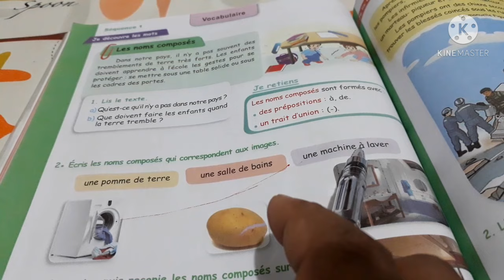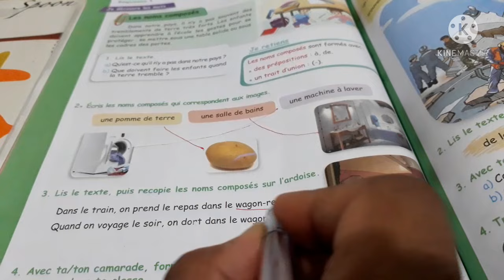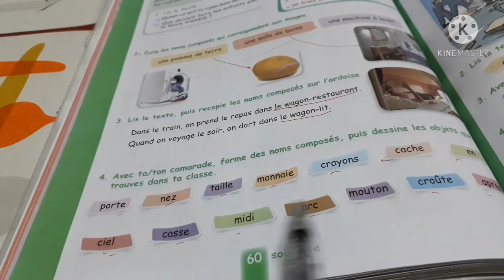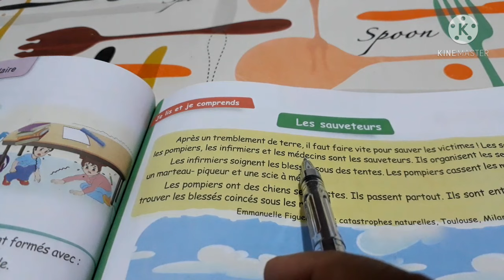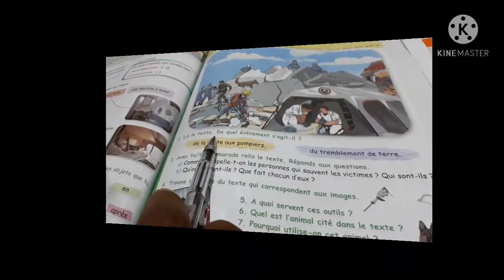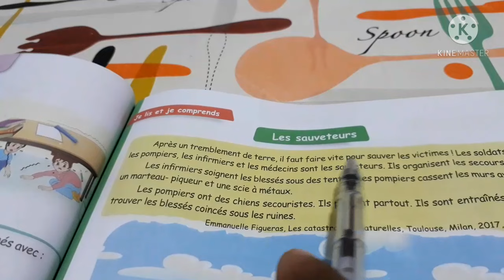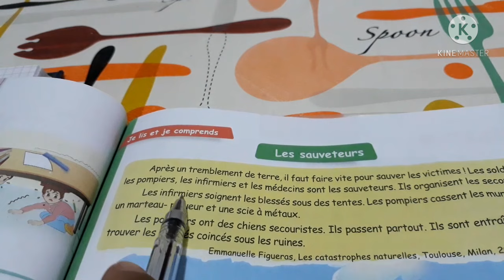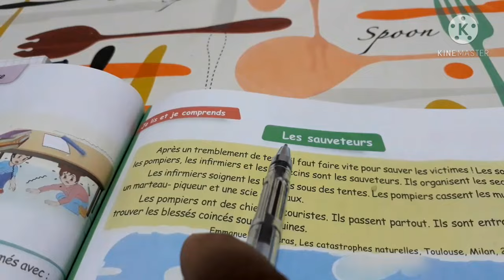كتاب اللغة الفرنسية للسنة الخامسة ابتدائي ص 60 و61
في هذا الفيديو ستجدون شرح مبسط لدرس الأسماء المركبة les noms composés و قراءة نص les sauveteurs مع الترجمة والأجوبة على كل الأسئلة.